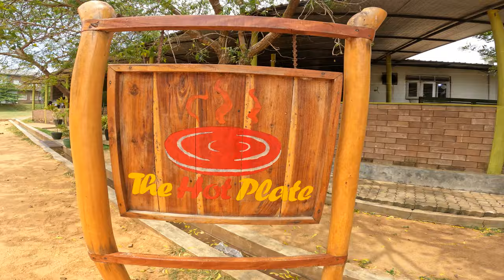KDU vlogs| KDU සූරියවැව දක්ෂිණ මණ්ඩපය |General Sir John Kotelawala Defence University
FOLLOW ME IN..